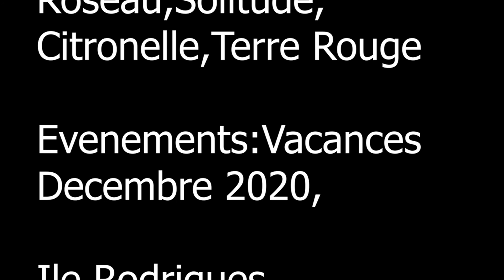ILE RODRIGUES PORT MATHURIN TO TERRE ROUGE VIA ROSEAU AND CITRONELLE